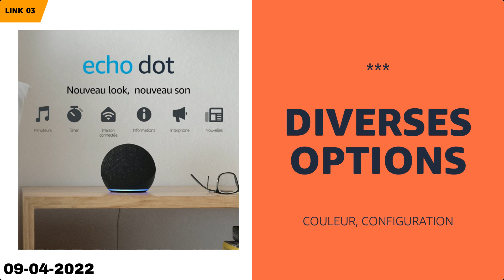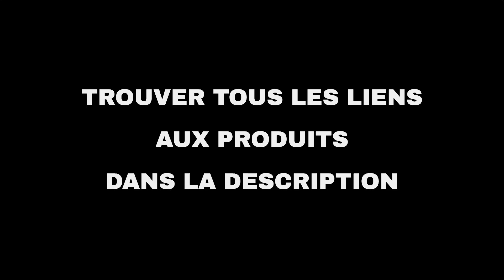Les 10 meilleures offres "Offres du jour d'Amazon" aujourd'hui (09-04-2022)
⚠️ ATTENTION!
1. Si vous regardez cette vidéo trop tard, les promotions peuvent avoir expiré et les produits retirés : activez les notifications et soyez rapide.
2. Soutenez mon travail : Utilisez les liens ci-dessous et je pourrais recevoir une petite commission.
3. "Aujourd'hui" signifie le 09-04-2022. Vous n'êtes pas le bon jour?

🛍 PRODUITS ET LIENS
🔗 02 - Marques Amazon sélection de produits de...
🔗 03 - Echo Dot (4e génération), Enceinte conn...
🔗 04 - Echo Dot (3ème génération), Enceinte co...
🔗 05 - Bosch professional sélection bricolage...
🔗 06 - Philips, Béaba, Dodie,...: sélection de...
🔗 07 - Oral-B, Philips, Panasonic : sélection ...
🔗 08 - Hp, Asus : une sélection d'ordinateurs ...
🔗 09 - Philips, Braun,.. : Faites des économie...
🔗 10 - Xiaomi : sélection de produits...